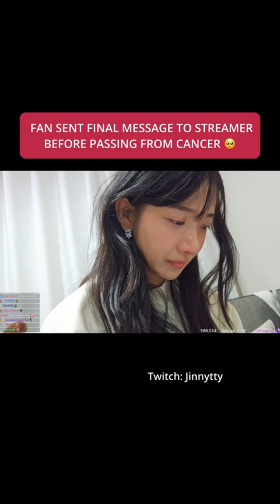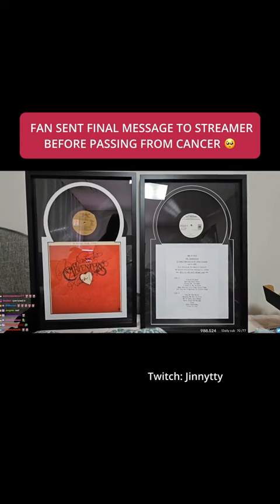fan is so kind